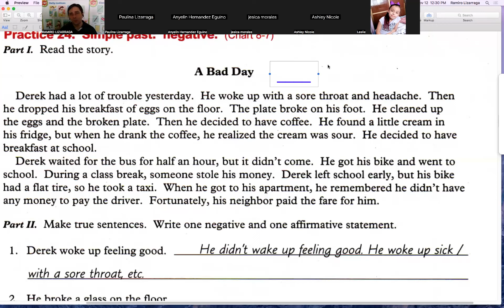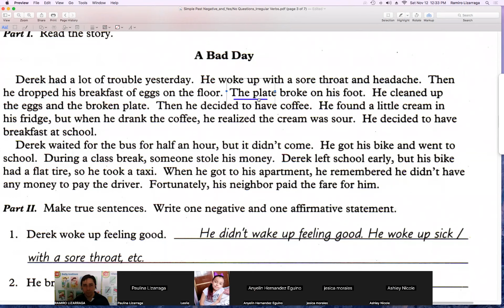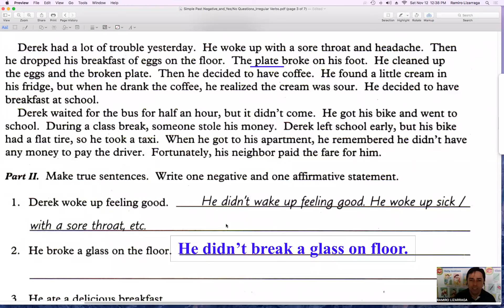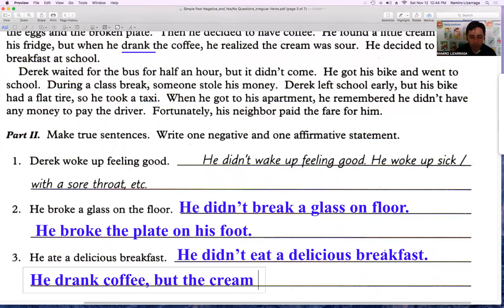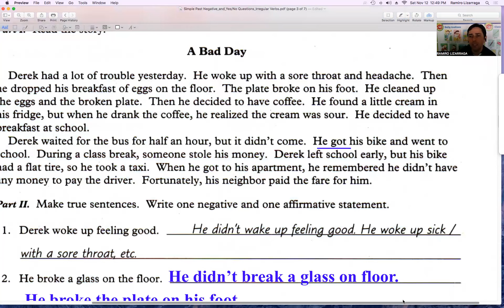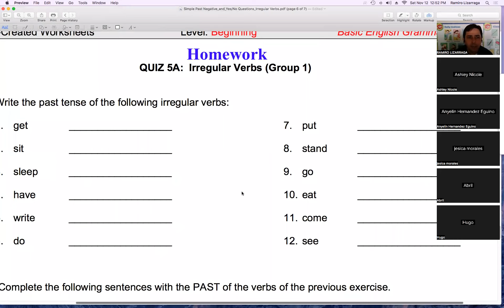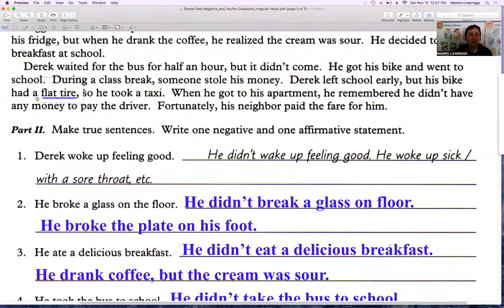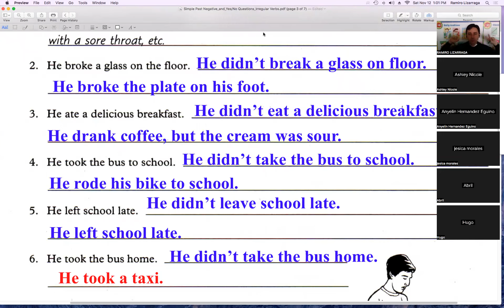Curso de Inglés Sabatino November 12th 2022 video 4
Simple Past Negative Sentences and YES / NO Questions with DID